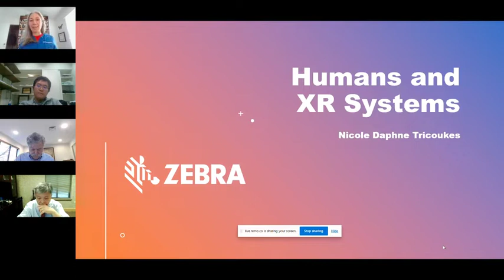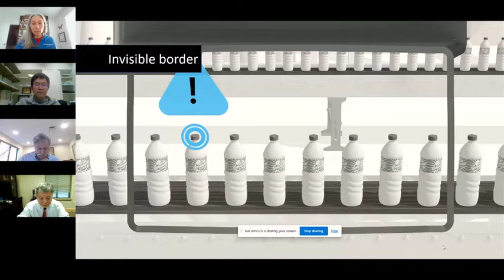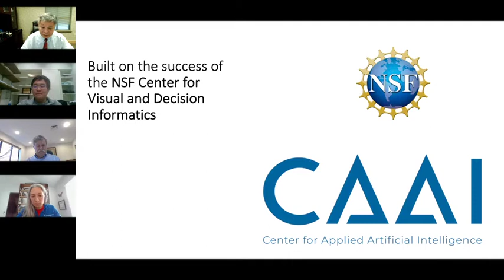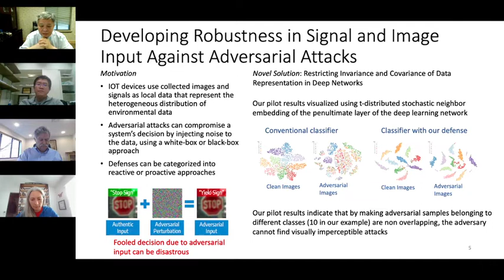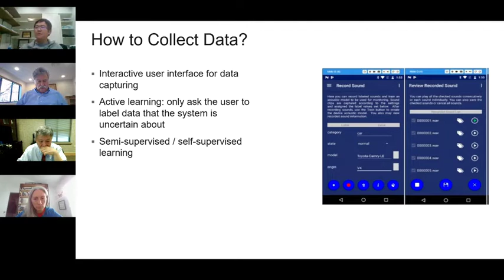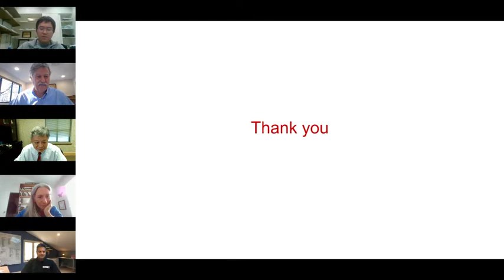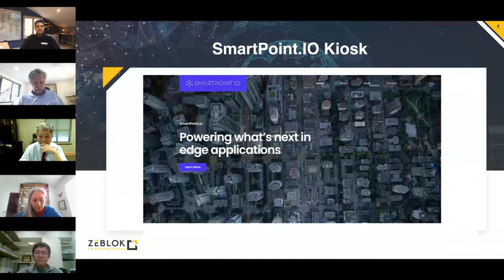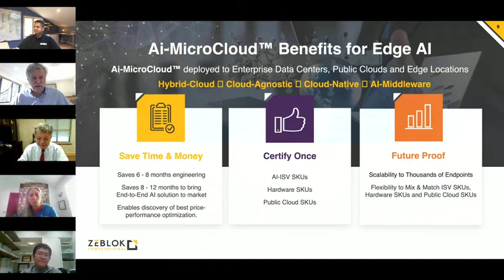CEWIT2021 Conference: Appiled AI Panel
This panel is moderated by Dr. Arie Kaufman from CEWIT and Stony Brook University and features discussions with Nicole Tricoukes from Zebra Technologies, Shiqiang Wang, PhD from IBM Research,  Henry Chu, PhD from University of Louisiana, and Mouli Narayanan from Zeblok Computational.